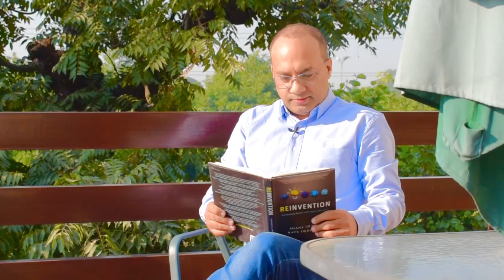What is Johari Window and how it works - Khurram Shahzad